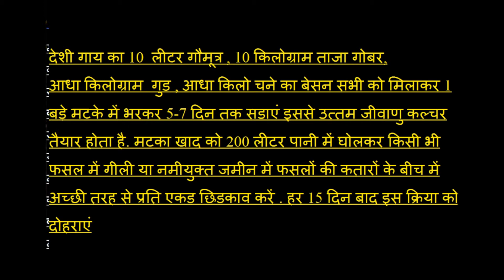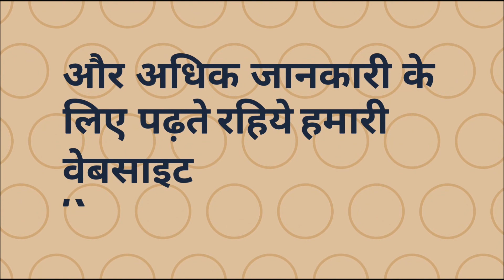मटका खाद बनाने की विधि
नमस्कार दोस्तों स्वागत है आपका खेती बागवानी के इस नये vedio में  आज हम बात करने वाले है  आज मटका खाद बनाने की विधि जो की बहुत ही आसानी से हम घर पर बना सकते है मटका खाद घर के आस-पास मौजूद चीजों से तैयार की जाती है। यह बेहद सस्ती और सरल तकनीक से बनाई जाती है जो बेहद प्रभावशाली है। इस खाद से जमीन में जीवाणुओं की संख्या बढ़ती है। पौधे अच्छी तरह से उगते हैं। फसलें भी अच्छी गुणवत्ता वाली होती हैं। मटका खाद के इस्तेमाल से आप रसायनिक खादों के इस्तेमाल से बच जाते हो। खेत में उर्वरा शक्ति बढ़ती है जिससे आपका उत्पादन भी बढ़ता है। दोस्तों उम्मीद करते है  ये vedio आपके लिए उपयोगी रहा होगा  vedio देखने के लिए शुक्रिया आपका और आधिक जानकरी के लिए पढ़ते रहिये खेती बागवानी डॉटकॉम